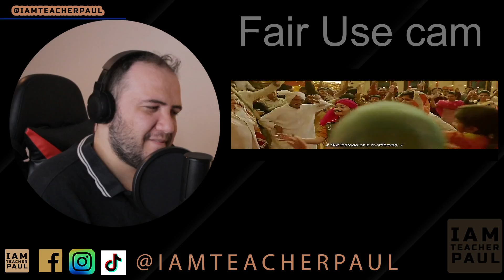Producer Reacts: Dangal Full Movie Reaction | Part 3 | Aamir Khan,Sakshi Tanwar, Fatima Sana Shaikh